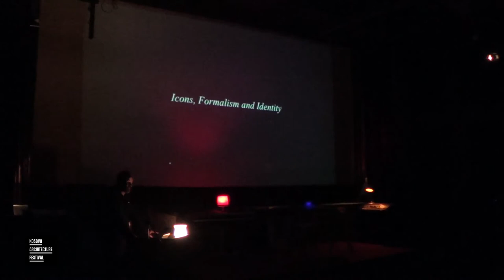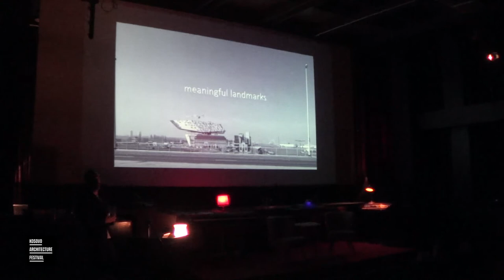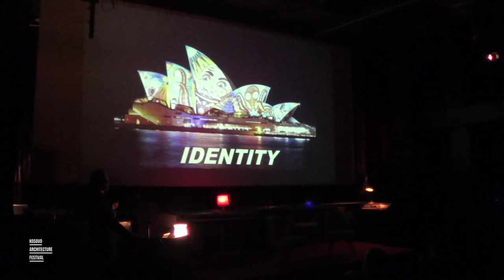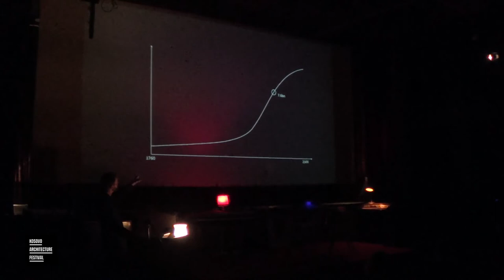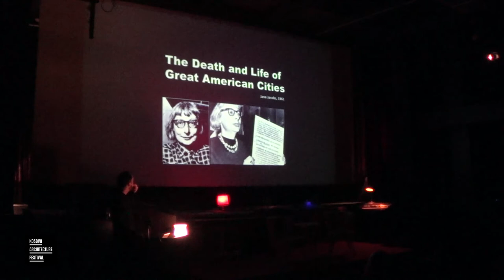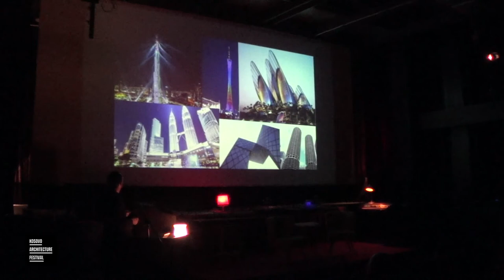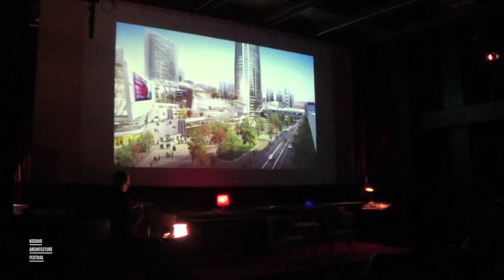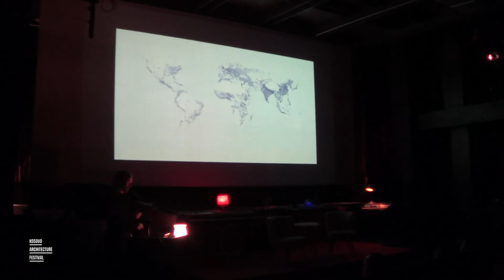Nils Fischer, Zaha Hadid Architects KAF 2018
Nils Fischer, Associate Director of Zaha Hadid Architects lecture at Kosovo Architecture Festival 2018